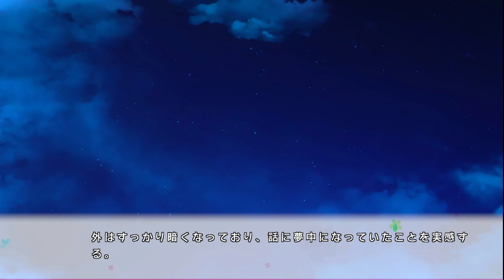Omoide Kakaete Ai ni Koi - Iku Route Part 20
Part 20 of Iku's route in Omoide Kakaete Ai ni Koi.